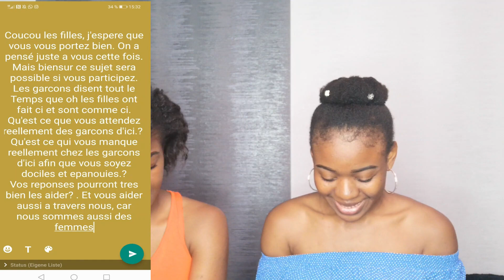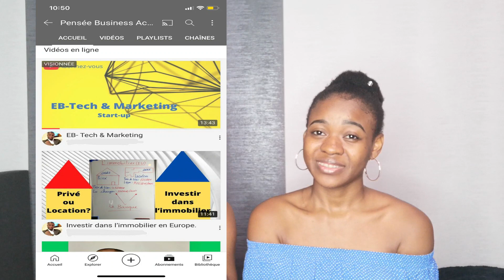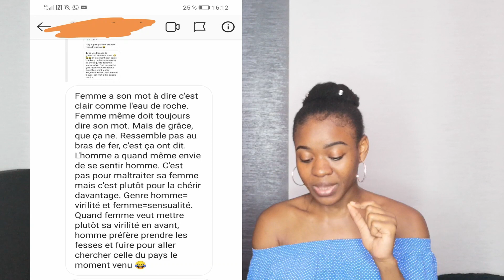Cameroun ( Que ohh on ne veut plus les voleurs de lass )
Merci pour votre fidelité❤️ et bienvenue a vous les anciens et aux nouveaux en particulier😍.

Émilie